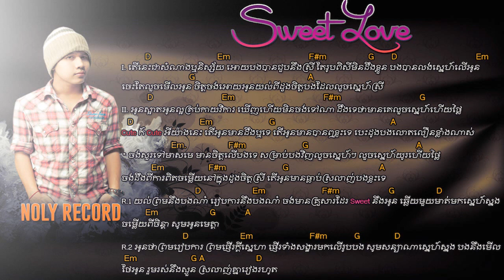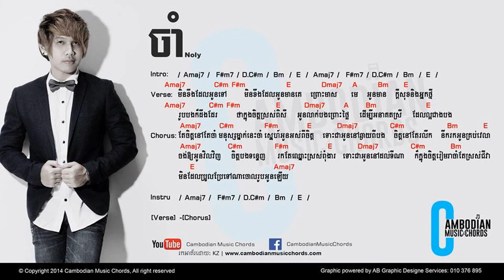Noly Time Sweet Love Khmer new Song 2014 YouTube